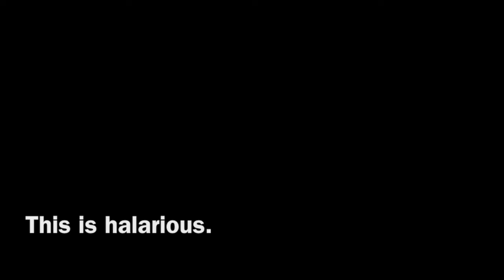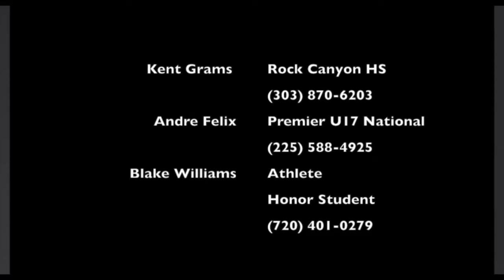Blake Williams 6'6" Guard Highlight Video Top Recruit Class of 2018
Blake Williams
6'6" Guard
Rock Canyon Class of 2018
BlakeWilliamsBasketball.com

Colorado Premier U17 National Team #23 (Red or White)